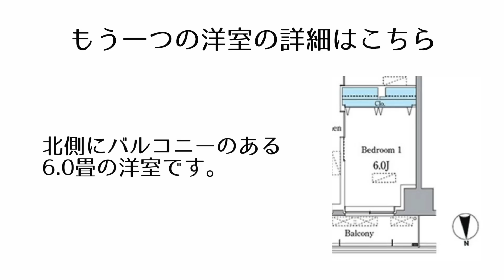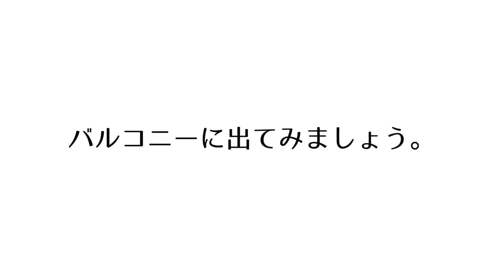【隅田川近くで始める新生活】古き良きエリアに誕生した高級賃貸マンション「リビオメゾン両国ノース」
≪物件概要≫
建物名　リビオメゾン両国ノース
住所　東京都墨田区横網2-5-7

≪募集条件≫
2LDK(50.97㎡)